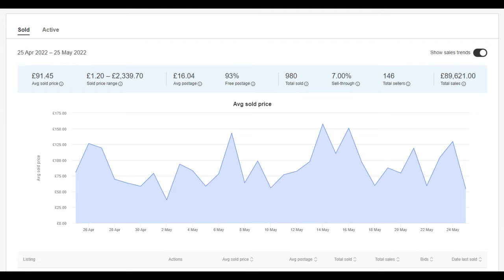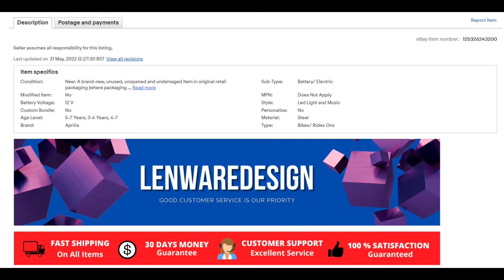Things You Should Do As An eBay Seller In 2022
Being an eBay seller entails a great deal of responsibility, and you might just feel as if you aren't doing what you should. This easy checklist can assist you in staying organized. In this video, I will share with you some things you should do as an eBay seller in 2022.